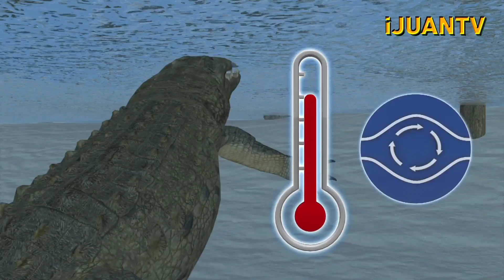KAWAWA NAMAN ANG SINAPIT NG MGA HAYOP NA ITO | MGA HAYOP NA NAISTUCK AT NANIGAS SA YELO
Kung sa pilipinas ay mainit na panahon ang isa nating problema ay kabaligtaran  naman ito ng sitwasyon sa ibang bahagi ng mundo. Ang sobrang lamig na panahon  sa kanilang lugar ay maaring magdulot ng pagyeyelo ng kapaligiran na lubhang problema hindi lang ng mga tao kundi pati mga hayop sa kanilang paligid. Kaya narito at panoorin natin ang kawawang sitwasyon na sinapit ng ilang mga hayop matapos itong matagpuan na naistuck at nanigas sa nagyeyelong kapaligiran.

mga hayop na nanigas sa yelo
mga hayop na natagpuang nanigas sa yelo
mga hayop na tumigas sa yelo
animals
animal frozen
animal found frozen in fish
mga hayop na natagpuan sa yelo
kakaibang hayop
mga kakaibang hayop
mga kakaibang hayop sa mundo
fox frozen in ice
frog frozen in ice
fish frozen in ice
alligator frozen in ice
alligator found frozen in ice
moose frozen in ice
moose found frozen in ice
crocodile frozen in ice
buwaya sa yelo
buwaya nanigas sa yelo